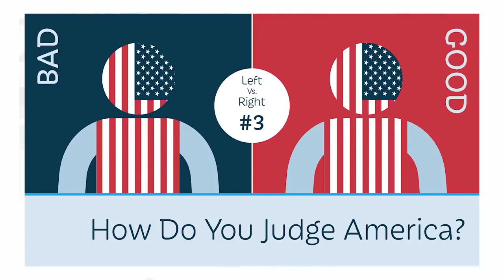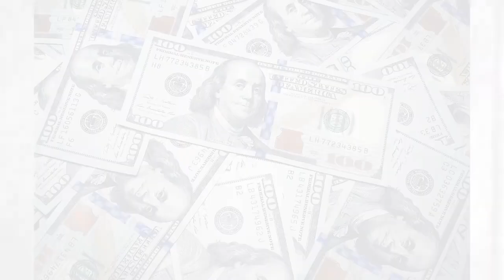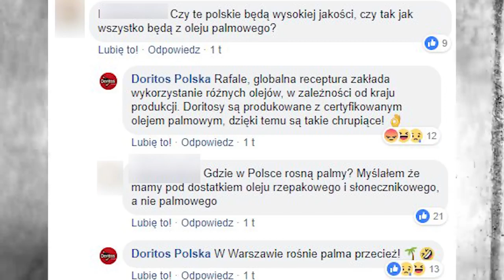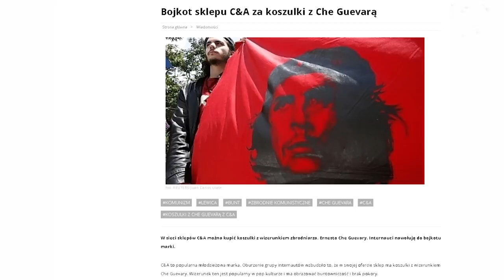10 NAJWIĘKSZYCH WAD WSPÓŁCZESNEGO SPOŁECZEŃSTWA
10 NAJWIĘKSZYCH WAD WSPÓŁCZESNEGO SPOŁECZEŃSTWA